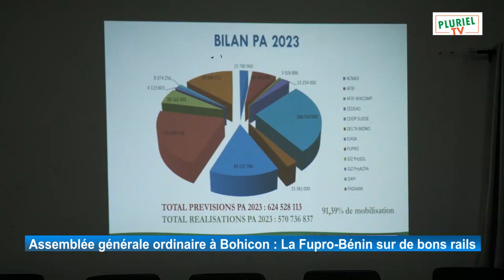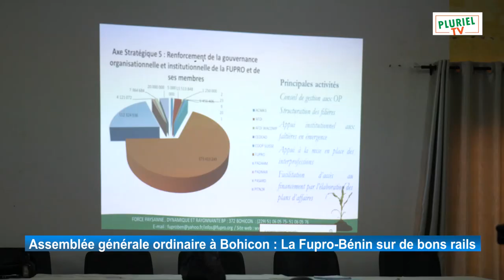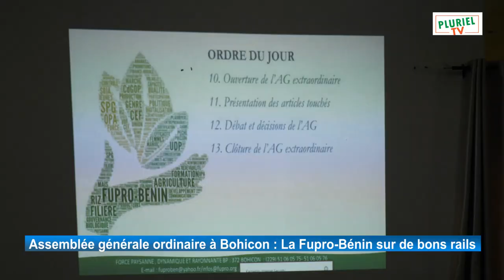Assemblée générale ordinaire à Bohicon : La Fupro-Bénin sur de bons rails